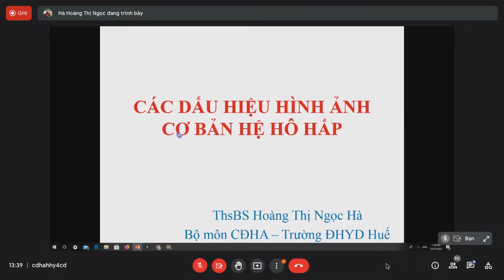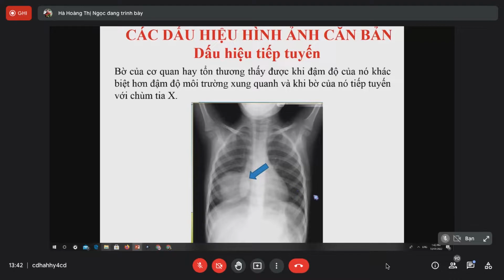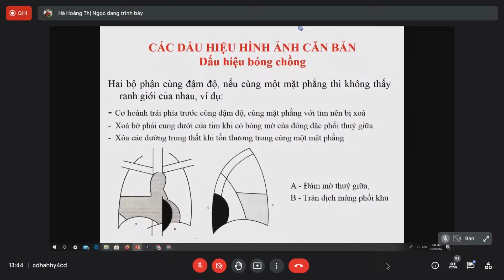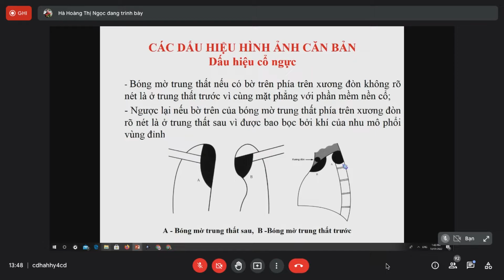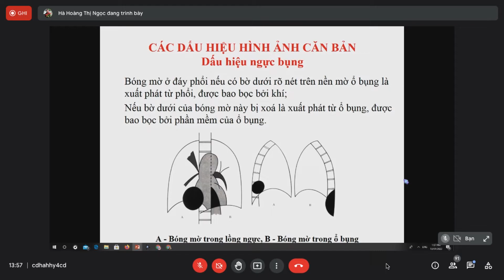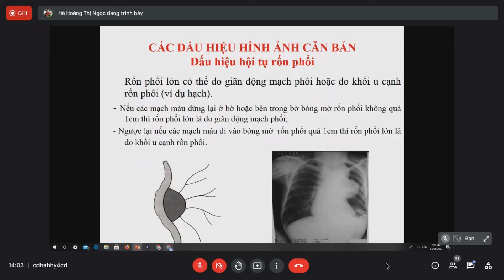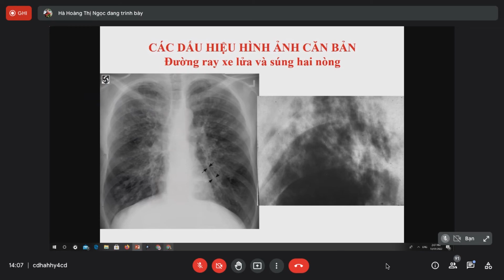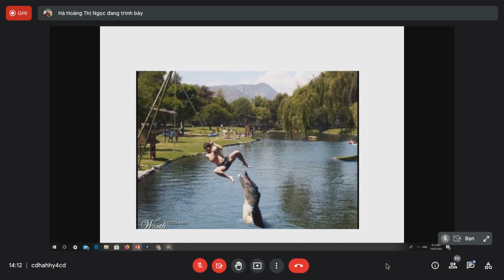CDHA Các Dấu Hiệu Hình Ảnh Cơ Bản Hệ Hô Hấp (P2)